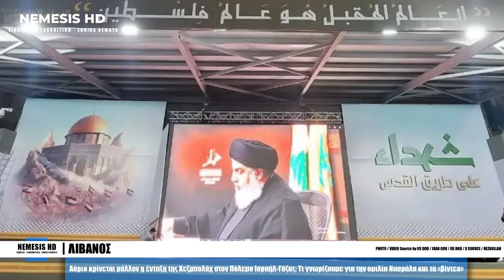Αύριο κρίνεται το μέλλον της Μέσης Ανατολής: Η ομιλία του Νασράλα και η πιθανή ένταξη της Χεζμπολάχ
00:00 Είδηση NEMESIS HD | Πόλεμος Ισραήλ Γάζα Χαμάς IDF Χεζμπολάχ Νασράλα
00:10 Αύριο κρίνεται το μέλλον της Μέσης Ανατολής: Η ομιλία του Νασράλα και η πιθανή ένταξη της Χεζμπολάχ
03:20 Δείτε περισσότερα βίντεο ειδήσεων

PHOTOS / VIDEOS:
PHOTO / VIDEO Source by US DOD / IRAN GOV / US DOD / X SOURCE / HEZBOLLAH
Μέσα στο ταραχώδες σκηνικό των συγκρούσεων μεταξύ Ισραήλ και Χαμάς στην Γάζα, ο Λίβανος βρίσκεται σε μια κρίσιμη καμπή καθώς περιμένει την ομιλία από τον Χασάν Νασράλα (Sayyed Hassan Nasrallah), τον ηγέτη της Χεζμπολάχ. Η ομιλία, που έχει οριστεί για την Παρασκευή, θα μπορούσε να είναι μια κομβική στιγμή που θα μπορούσε ενδεχομένως να αλλάξει την τροχιά της τρέχουσας σύγκρουσης Ισραήλ-Χαμάς και την Μέση Ανατολή γενικότερα. Ο πληθυσμός του Λιβάνου και οι διεθνείς παρατηρητές κρατούν την ανάσα τους, αναγνωρίζοντας το βάρος της ομιλίας του Νασράλα που θα μπορούε να οδηγήσει είτε στην πυροδότηση μιας περιφεριακής σύγκρουσης με απρόβλεπτες συνέπειες είτε για τη διατήρηση ενός status quo ανάλογο των τωρινών συγκρούσεων στα σύνορα Λιβάνου και Ισραήλ. Η Χεζμπολάχ, ένα σιιτικό ισλαμιστικό πολιτικό κόμμα και μαχητική ομάδα στον Λίβανο, αποτελεί σημαντικός παράγοντας στην περιοχή, ιδιαίτερα μετά την παρέμβασή της στη Συρία για να υποστηρίξει τον Πρόεδρο Μπασάρ αλ Άσαντ. Η εμπλοκή της ομάδας υπέρ του Άσαντ, οδήγησε εδώ και χρόνια σε τεταμένες σχέσεις με τον ευρύτερο σουνιτικό αραβικό κόσμο πράγμα που προσπαθεί να βελτιώσει τα τελευταία χρόνια. Η σύγκρουση Ισραήλ και Χεζμπολάχ έχει ήδη στοιχίσει τη ζωή σε 50 μαχητές της Χεζμπολάχ, υπογραμμίζοντας για ακόμη μια φορά το πόσο επικίνδυνη είναι η τωρινή κατάσταση και πόσο κρίσιμα θα είναι τα λόγια του Νασράλα. Με τη δημοσίευση ενός βίντεο δέκα δευτερολέπτων για την ομιλία, η Χεζμπολάχ ενίσχυσε ουσιαστικά την αίσθηση ότι κάτι σημαντικό θα ανακοινωθεί καθώς φαίνεται ο Νασράλα να περνά μπροστά από το σήμα της Χεζμπολάχ με δραματική μουσική να παίζει από πίσω. Να τονίσουμε εδώ ότι έχουν βγει περισσότερα βίντεο τα οποία όμως δεν έχει δημοσίευση η Χεζμπολάχ σύμφωνα με τις τοπικές πηγές μας αλλά είναι μίξη παλαιότερων πλάνων που εσφαλμένα αναπαράγεται μαζικά σύμφωνα με την έρευνα μας. Η κυβέρνηση του Λιβάνου, ενώ εξέφρασε την επιθυμία της να αποφύγει την σύγκρουση αναγνωρίζοντας την πολύ άσχημη οικονομική και κοινωνική κατάσταση της χώρας, έχει τονίσει ότι η τελική απόφαση βρίσκεται πέρα από τον έλεγχό της. Αυτή παραδοχή αντανακλά την περίπλοκη αλληλεπίδραση ισχύος εντός του Λιβάνου, όπου η Χεζμπολάχ ασκεί τεράστια επιρροή, υποστηριζόμενη από το σύμμαχό της Ιράν. PHOTO: MULTIPLE X SOURCES (CONTACT VIA EMAIL TO CORRECT COPYRIGHT SOURCE) Καθώς η περιοχή βρίσκεται μπροστά σε μια πιθανή κλιμάκωση, η διεθνής κοινότητα παραμένει σε εγρήγορση. Το αποτέλεσμα της ομιλίας της Παρασκευής θα μπορούσε να έχει εκτεταμένες επιπτώσεις, όχι μόνο για την άμεση σύγκρουση μεταξύ Ισραήλ και Χαμάς αλλά και για το ευρύτερο γεωπολιτικό τοπίο της Μέσης Ανατολής. Οποιαδήποτε κίνηση της Χεζμπολάχ κατά του Ισραήλ θα μπορούσε να ενεργοποιήσει και τις δεσμεύσεις των Ηνωμένων Πολιτειών (ΗΠΑ) υπέρ του Ισραήλ με ανυπολόγιστες συνέπειες. Εδώ πρέπει να υπενθυμίσουμε ότι πλέον δύο ομάδες μάχης αεροπλανοφόρων των ΗΠΑ και μαχητικά αεροσκάφη βρίσκονται ήδη στην Ανατολική Μεσόγειο, πάνοπλα και έτοιμα για σύγκρουση.